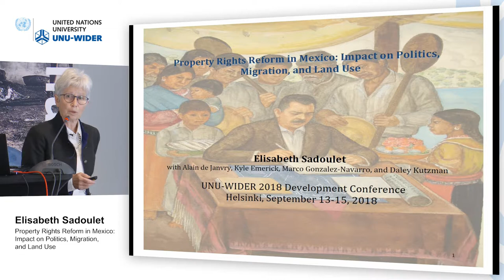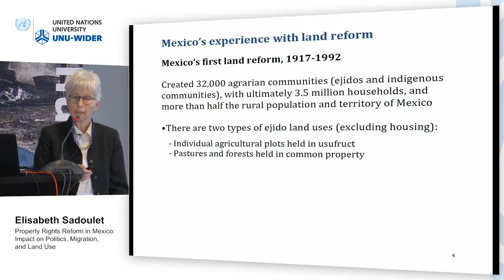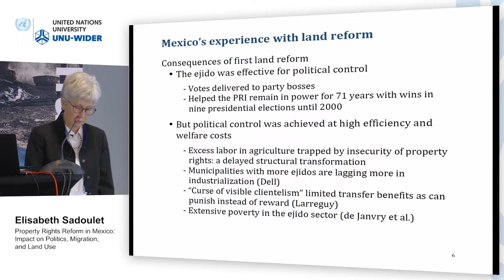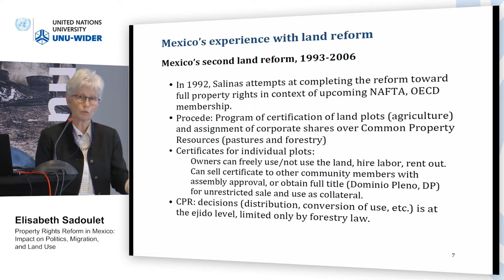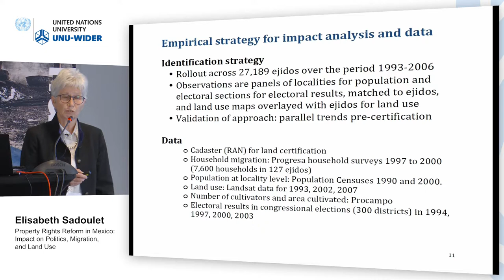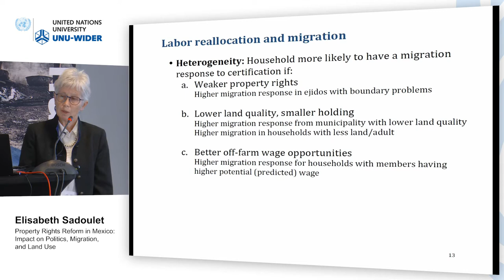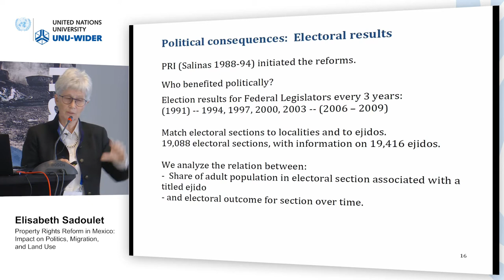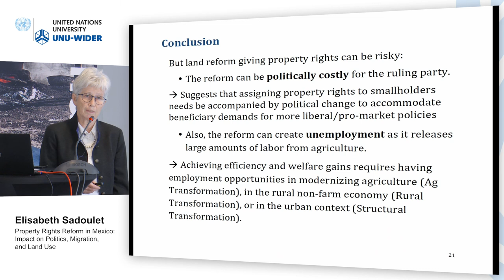Think development – Think WIDER | Parallel 5.4 - Elisabeth Sadoulet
Parallel 5.4 | Land and property rights